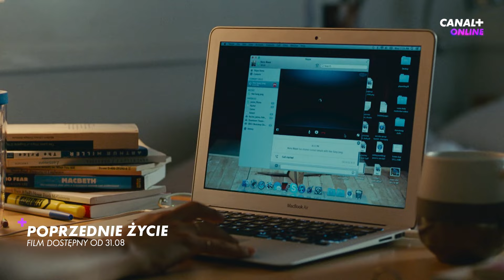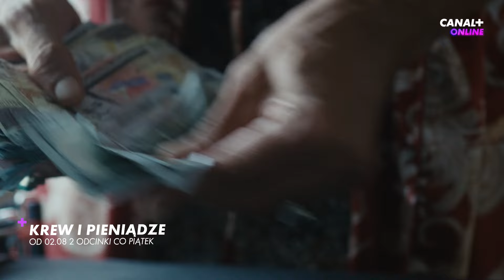Co oglądać w CANAL+ online? | Nowości w sierpniu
00:00 Intro 00:12
00:12 Poprzednie życie 01:18
01:18 Krew i pieniądze 02:00
02:00 Sound of Freedom 02:44
02:44 Różyczka 2 03:59
03:59 Taksówkarz 05:07
05:07 Wakacje z Belmondem 05:37
05:37 Disco boy 07:00
07:00 Bez pamięci 07:48
07:48 Niebezpieczne wody (Coś w wodzie, Wzburzone wody, Ostatnie tchnienie, Aligator) 08:20
08:20 Kaskader 09:50
09:50 Królestwo planety małp 11:10
11:00 Outro 11:29

Bądź na bieżąco z nowościami w CANAL+ online.